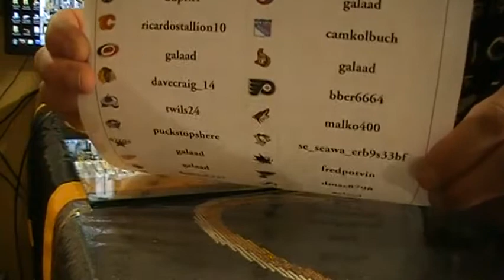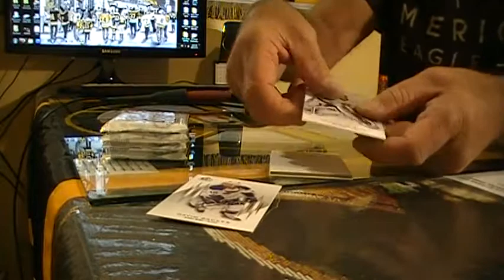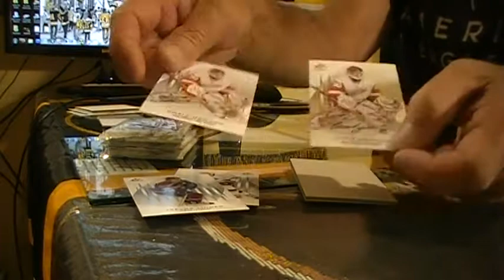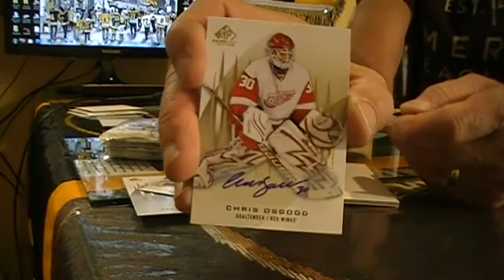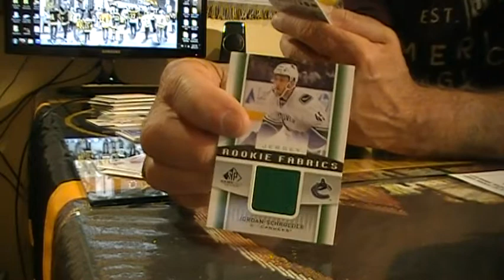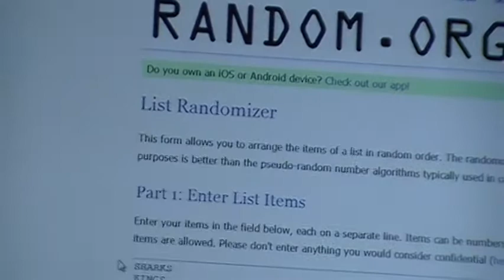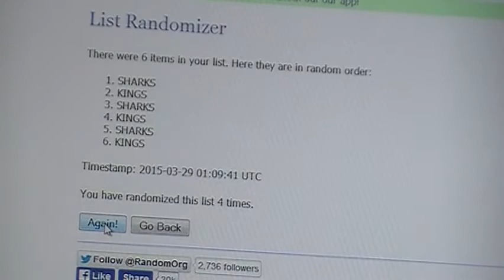2013 14 SP GAME USED HOCKEY BOX BREAK BBB 061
2013 14 SP GAME USED HOCKEY BOX BREAK BBB 061